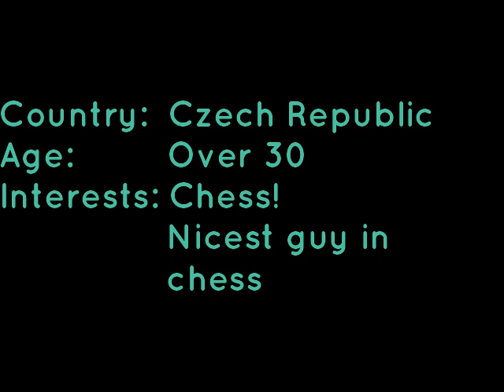MrDodgy Invitational Player Reveal #4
8 Grandmasters
3 days
1 picture of a man on a horse
The MrDodgy Invitational runs from 12th until the 14th of June